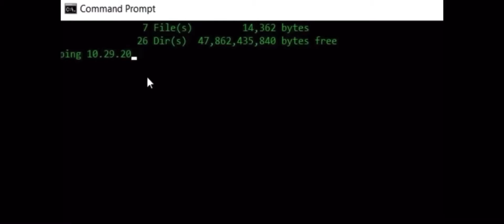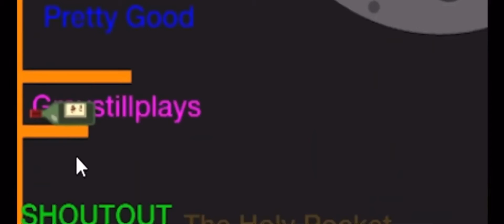YouTubers saying out of context stuff (made by me) compilation #002 (11-20)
Idk about the music
I mean you can pnly hear the music when it premieres but
Ya what about it